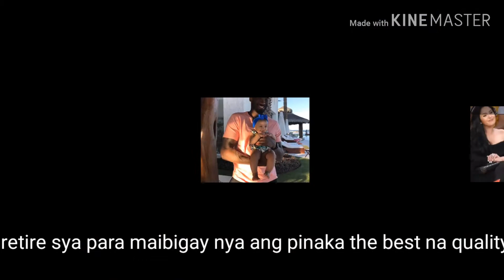My short story,about kobe bryant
Thank you always mga migo,miga for watching.